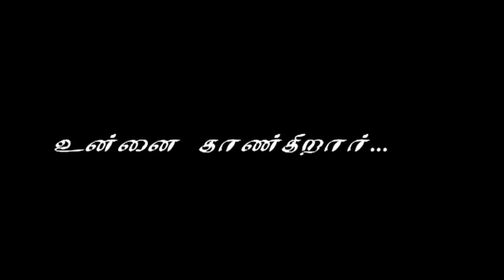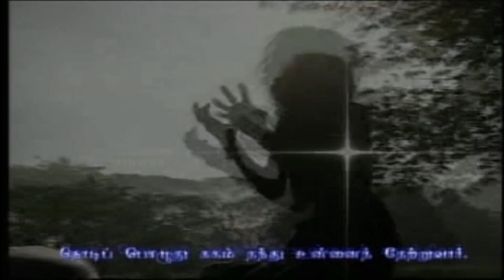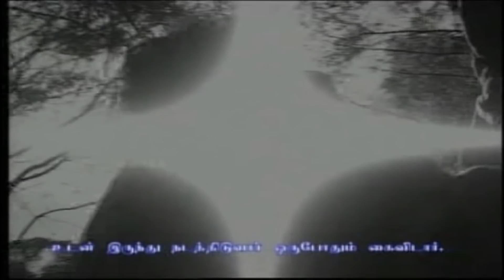Unnai Kaangiraar | Lyrics Video | Tamil Jesus Song | Fr S J Berchmans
Jebathotta Jayageethanagl